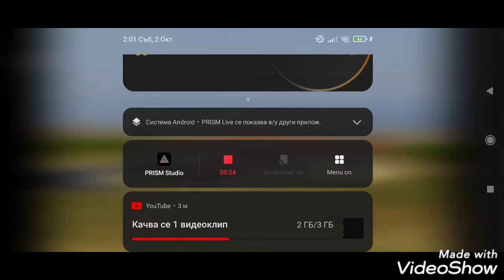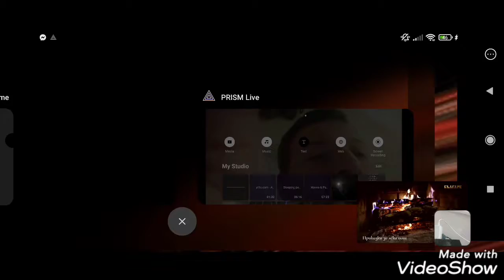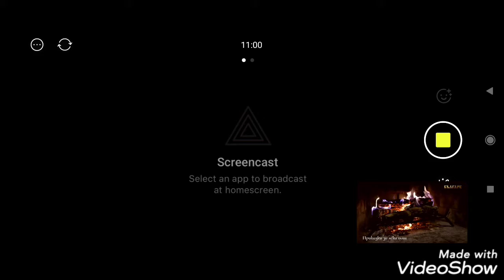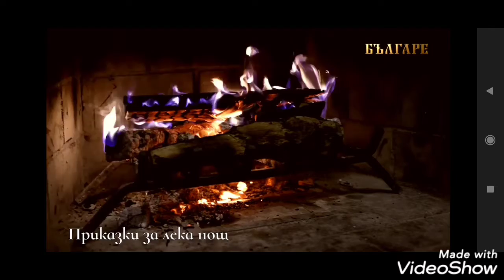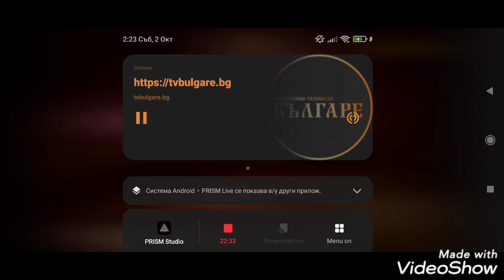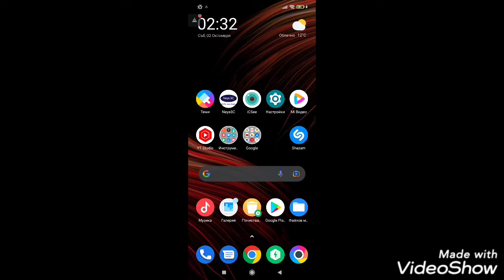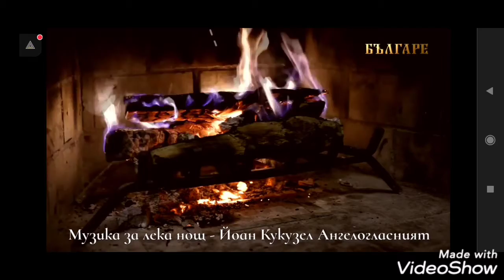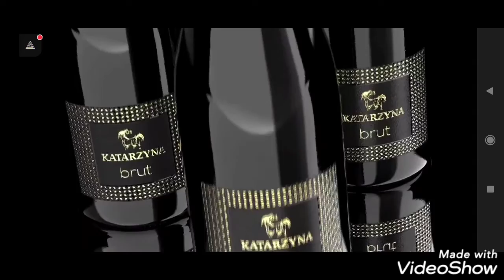ПРИКАЗКИ ЗА ЛЕКА НОЩ & МУЗИКА ЗА ЛЕКА НОЩ - (04:00 - 05:00)